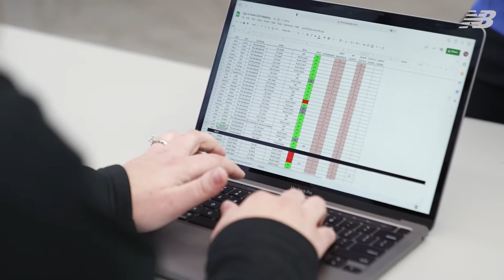Texas Twelve Baseball: Staff Retreat 2022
Hard working on and off the field.

We take a behind-the-scenes look at what our current staff is doing to be prepared for this upcoming season and all the different challenges we will face throughout the year.